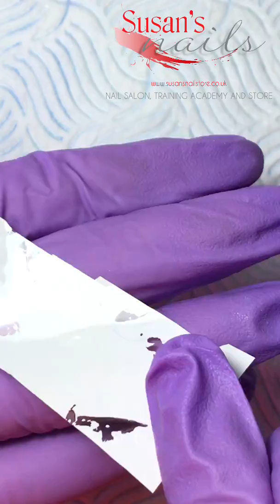The Beauty of Spring on Nails - Design #2